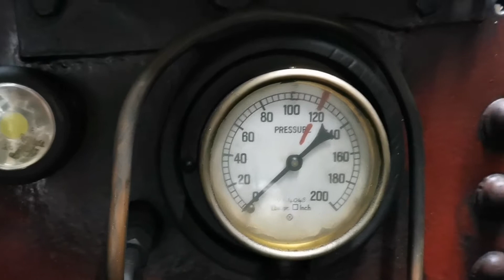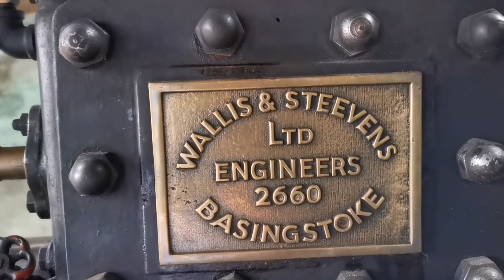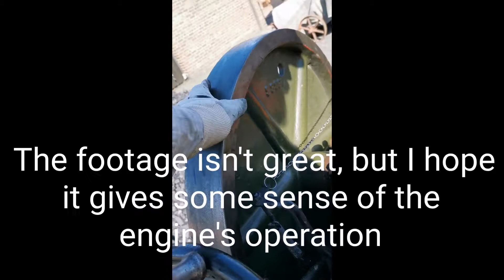Meet Billy - the 1903 Wallis & Steevens steam roller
Today we'll take a look around the engine, see how it works and take a short drive around the Victorian Town.

Built in 1903 as a 3 ton road tractor, Billy was converted to a roller in 1912, and is believed to be the only one still operating in roller form.